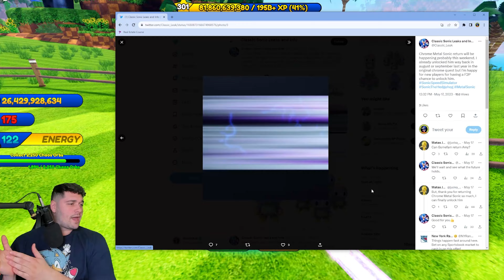NEW SKIN & FIRE REWARDS! (Sonic Speed Simulator)